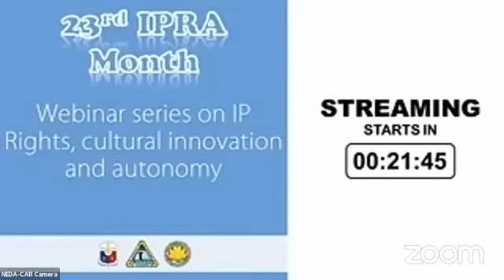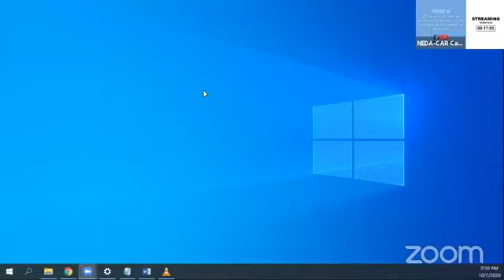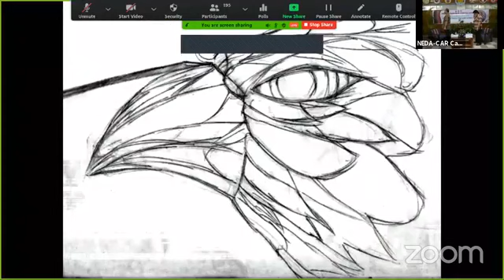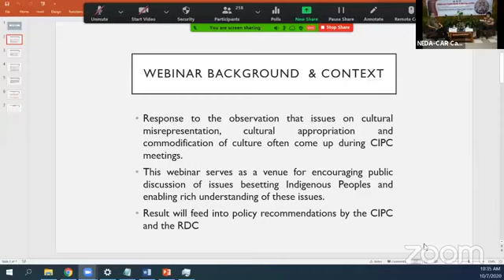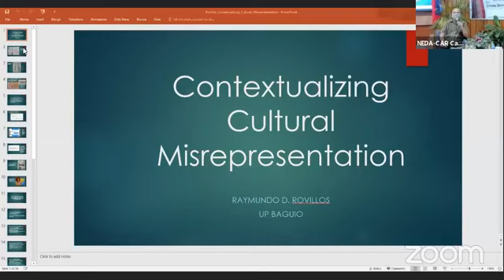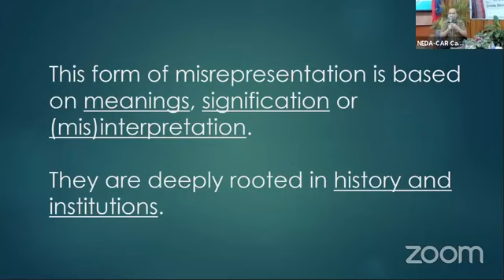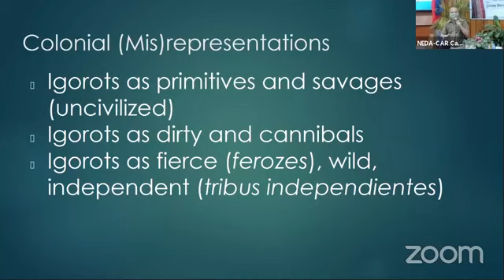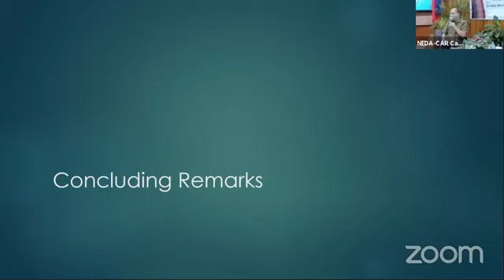WEBINAR 1: CONTEXTUALIZING CULTURAL MISREPRESENTATION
The webinar is about defining what misrepresentation is and how it happens. This can be exemplified in the case of Igorots. The discussion can cover a historical account which will include:
- the naming of group
- why the Igorots were called tribes, then cultural communities, then ethnolinguistic group then indigenous peoples.
- samples of acts of misrepresentation not only in naming people but in various forms such as in official publications: textbooks or popular culture, e.g. TV, Film, etc.
Resource persons
Dr. Manuel Jaramilla
CIPC Chair & NCIP RD

Gov. Maria Jocelyn V. Bernos
Chair, RDC and Governor, Province of Abra

Moderator
Mr. Ryan Dale Mangusan
CIPC Co-Chair and RDC Private Sector Representative

Resource Person:
Dr. Raymundo D. Rovillos
Chancellor University of the Philippines Baguio